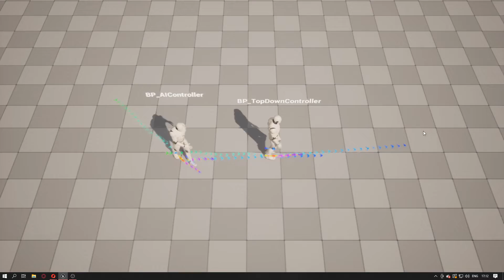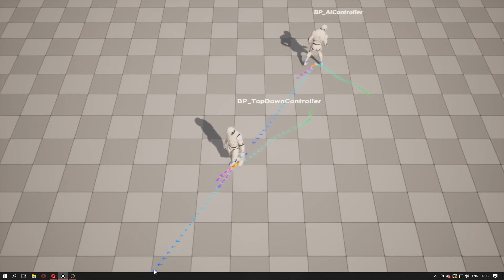Unreal Engine 5: Motion Matching with AIController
Greetings!
This time my experiments with Motion Matching led me to create full-fledged AI Follow for Player Character. In fact, now the character with the AI Controller is fully moving behind the player. And this is a full-fledged opportunity to use Root Motion Movement, since Motion Matching uses Root animations.